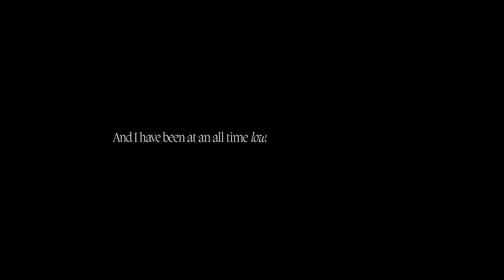Romanticize (Official Lyric Video) | Sylvina Deborah, Rohan George Umesh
The song addresses the futility of putting one's faith in man. While on occasion the words of man may be reliable, they inevitably fall short of our expectations. In contrast, the word of God is absolute and enduring, it remains even if heaven and earth pass away as expressed in Matthew 24:35, and it shall not return void, as stated in Isaiah 55:1.

As you listen to this song, I hope you’d reflect on the importance of placing your trust and hope in God rather than in man.
      - Sylv

Writer and Composer: Sylvina Deborah
Arranged and Produced by Rohan George Umesh
Cinematography & Post-production: Richardson Wilson
Special mentions: Christy Mathew, Davidson Vidayathil Wilson, Joel Alex

Linktree (for other music platforms)